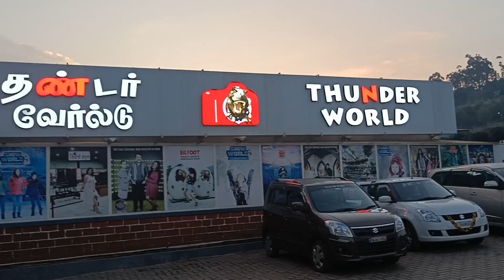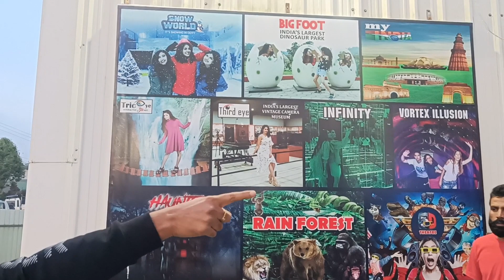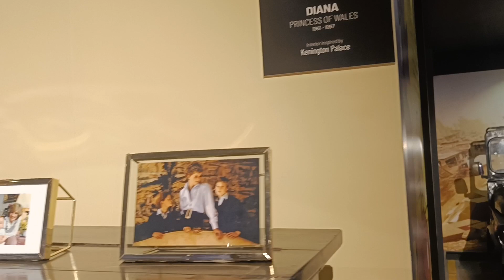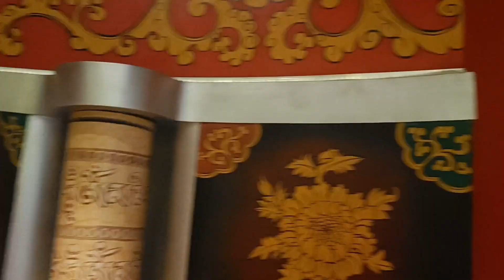Ooty Travel 2 II Ooty Wax Museum II ఇంతమందిని ఒక్కచోటే చూసా II పొట్టిపోలీస్ లోహిత II Ooty Places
For any collabrations and promotions

IFB washing machine cleaning powder
Black and red flower printed dress
Water purifier sediment filter
Greenchef electric rice cooker
Blue heaven nailpolish
Kids Lunch boxes
Blue heaven minis lipsticks
Ethiglo face wash
Kids school bags
Just herbs perfumes
Myglamm kohl long stay kajal
Cream and pink dress
Red and black dress
Womens rain coat
Gaming wireless mouse
Professional O3 +Dtan scrub
Rngita long Kurt's
Rangita cotton kurti
Digitek mic
Digitek tripod